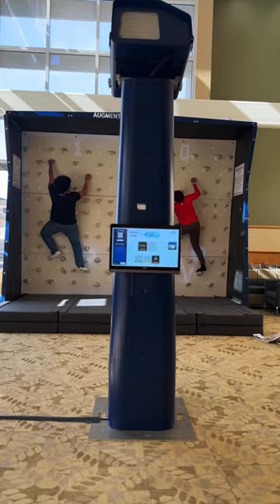Augmented Reality Climbing Wall at Rutgers University's 2024 MARK Conference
At the MARK Conference, leadership climbed to new heights, quite literally, with the introduction of an Augmented Reality Climbing Wall that challenged attendees to scale not just a wall, but their own ambitions. This high-tech energizer proved that the journey to making a mark is as exhilarating as reaching the top, blending the thrill of the climb with the vision of leadership.